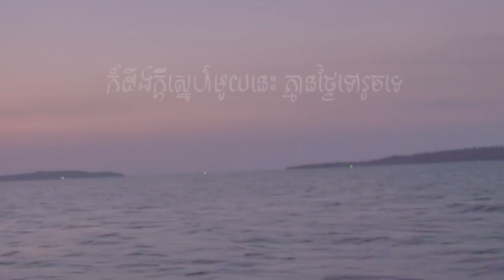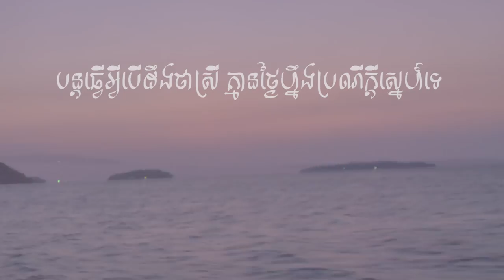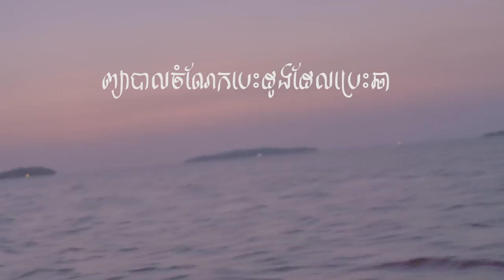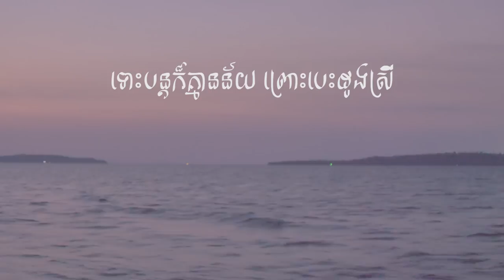Propey - ដើរចេញ- Der Jenh ( Lyric Video)